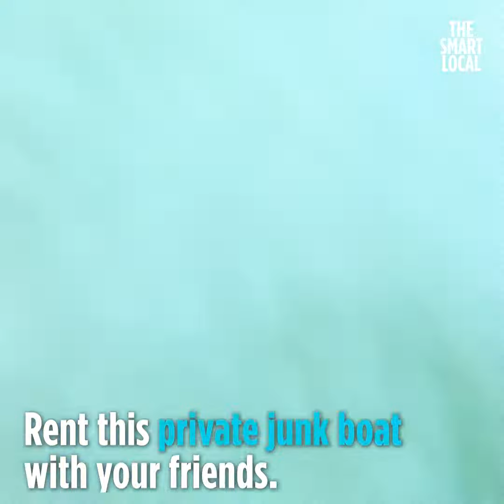Island hopping on a private "yacht" from just $150/pax!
Island hopping on a private junk boat will cost you from just $150/pax for 5 hours!

Your trip will be packed with activities, from learning stand-up paddling, chilling on the sea with aqua mats, to snorkeling and having a BBQ feast with the sunset as your backdrop.

Grab your friends and book your junk boat experience now

follow us for more videos there!